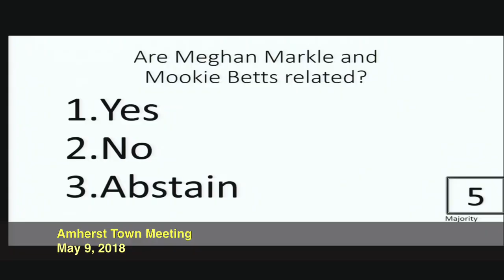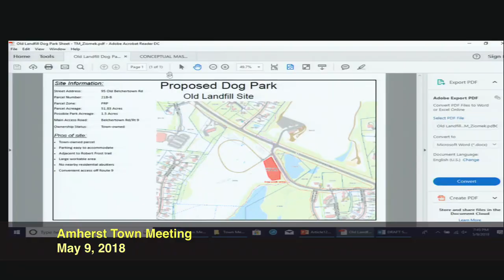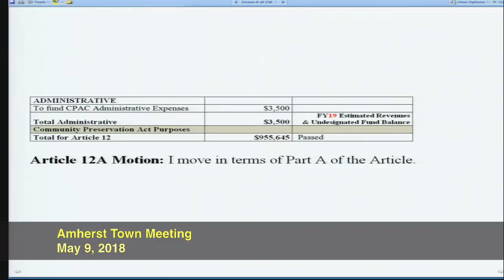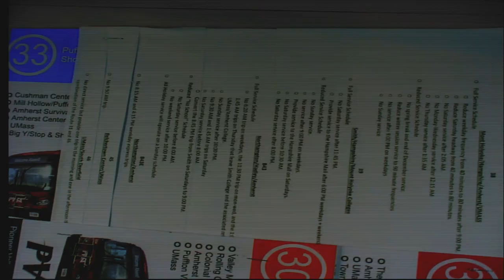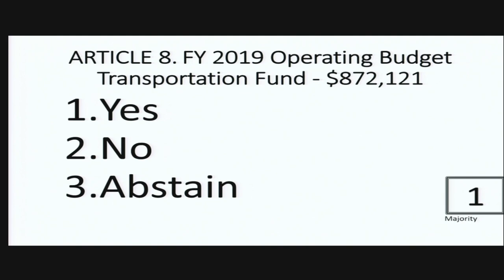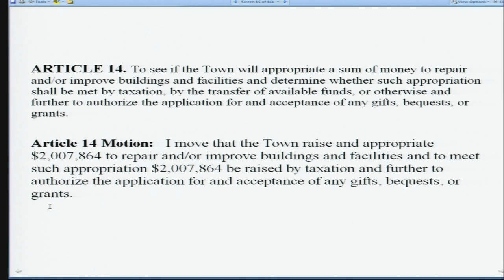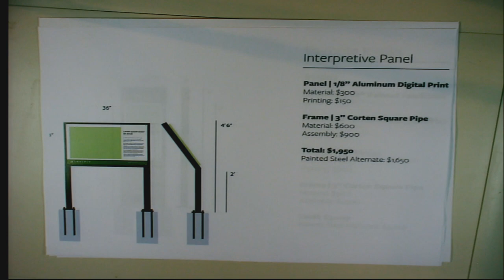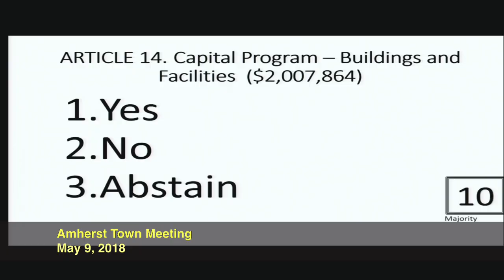Amherst Town Meeting: May 9, 2018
Amherst Town Meeting